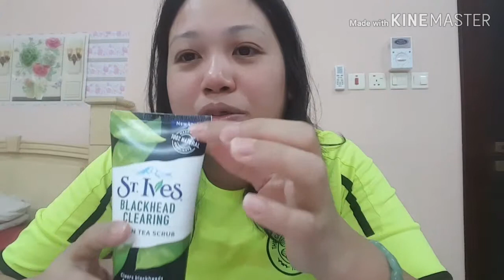St.Ives blackhead clearing green tea scrub review